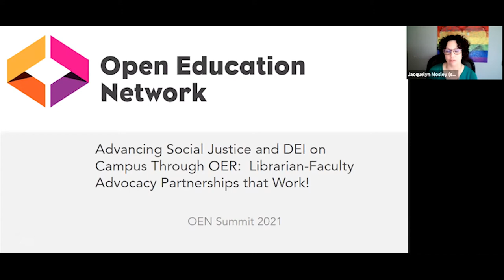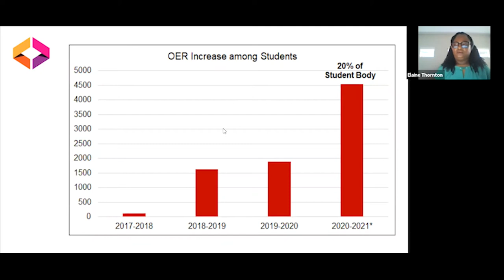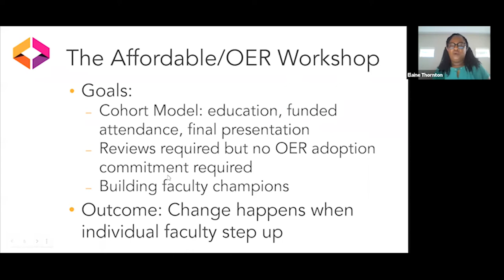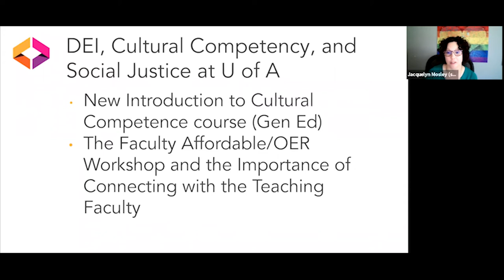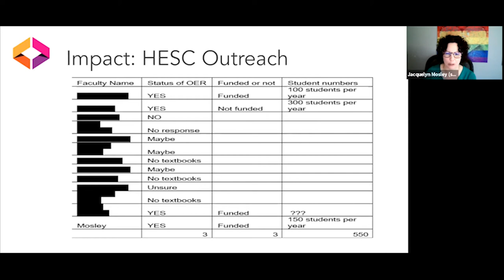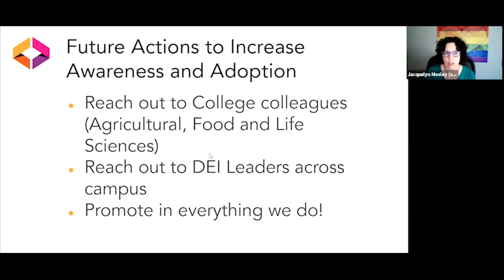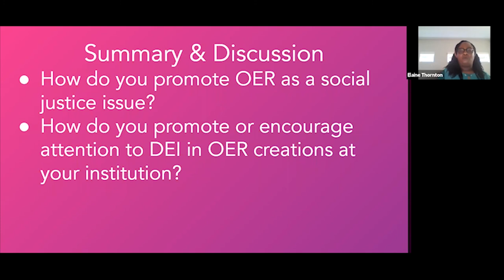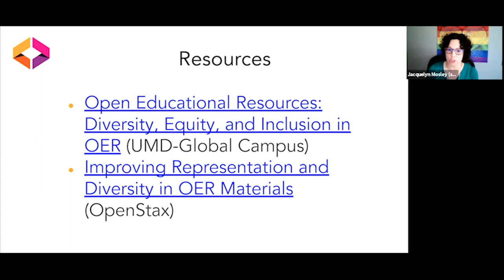6/16 Advancing Social Justice and DEI on Campus through OER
Connections between OER librarians and teaching faculty are critical to the success of open textbook initiatives. Learn about the development of one of these key relationships built as a result of the University of Arkansas’ Affordable/OER faculty workshop from both the librarian and faculty perspectives. The discussion also focuses on future efforts aimed at expanding OER knowledge and support for the initiative into campus diversity, equity and inclusion (DEI) and social justice efforts.

Presenters: Elaine Thornton & Jacquelyn Mosley (University of Arkansas)